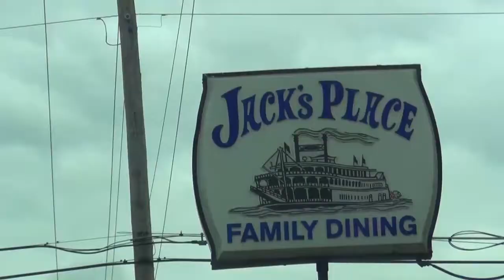Picnics TO GO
Picnics TO GO' Places around our town we go to have a Picnics

film with sony handycam hdr cx130